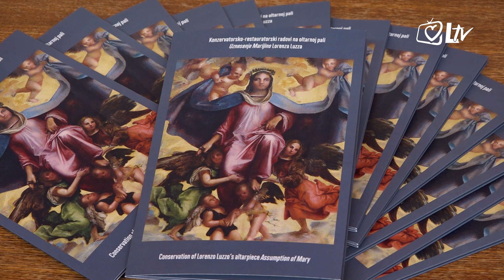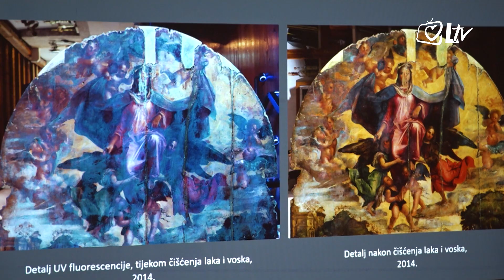Pregled dana 20.12.2021.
U Pregledu dana pogledajte: Angelus pape Franje, Božićni sajam u Remetama, Restauraciju u zadarskom SICU i adventska duhovna obnova za redovnice grada Splita i okolice.